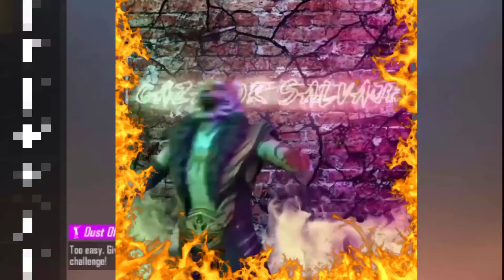New Dresses✓/COFIGURACIÓN PERFECTA para SAMSUNG A3,A5,A6,A7,J2,J5,J7,S5,S6,S7,S9,A10,A20,A30,A50,A70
Only.

New Upcoming Costumes √

You Think Iam Noob Then You're Right,Yes IAM Noob.

My In Game I'd 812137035

My Device:Realme 3, 3Gb/32Gb.